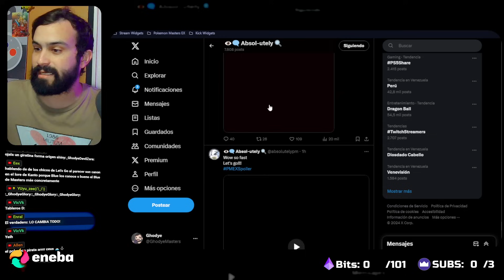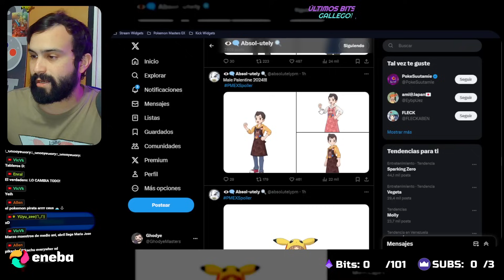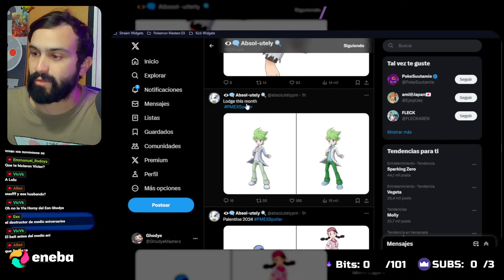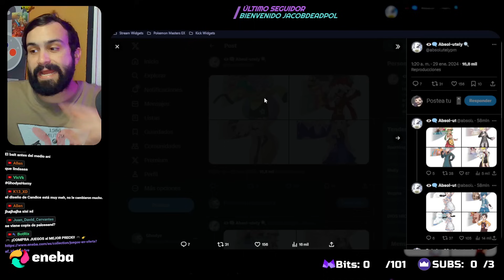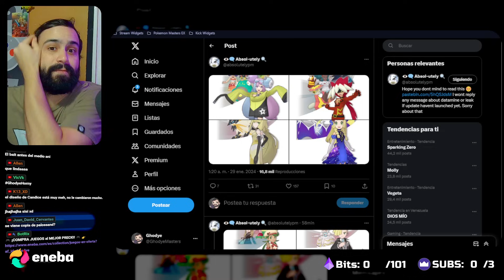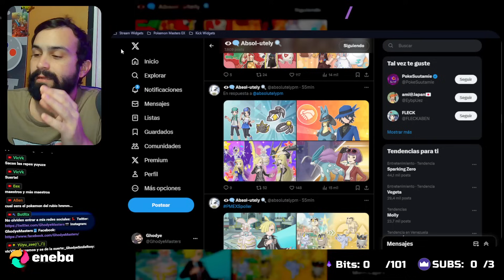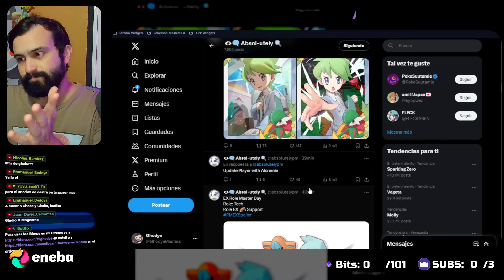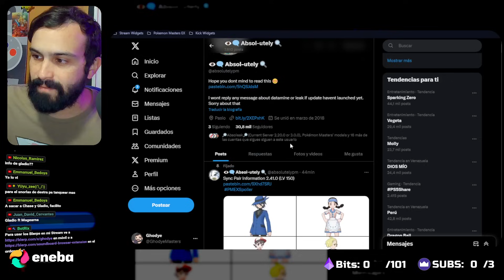¡¡OTRO MAESTRO!! 😱 ¡EL NUEVO MODO será GENIAL! (Actualización Febrero) 🤩 Pokemon Masters EX